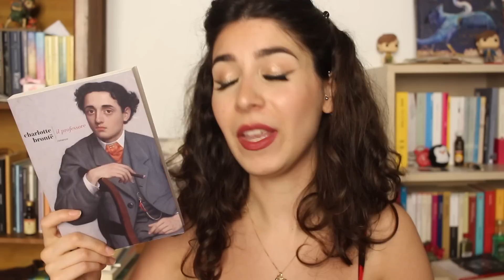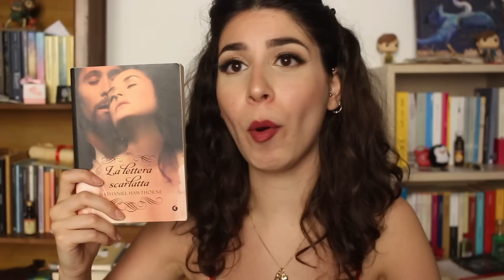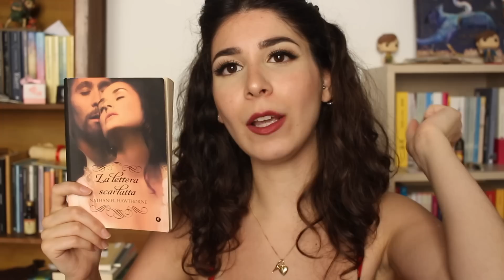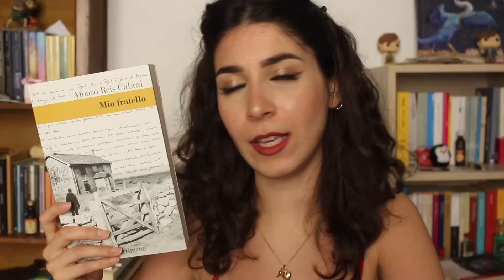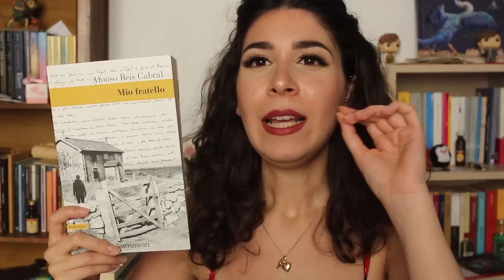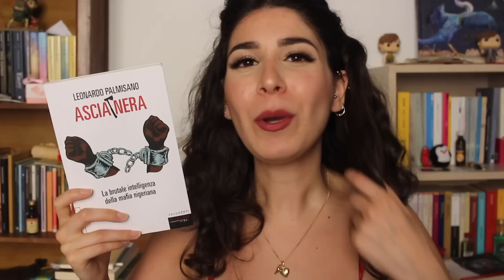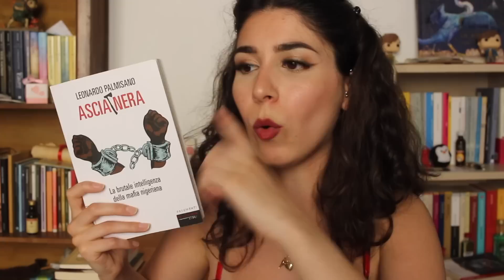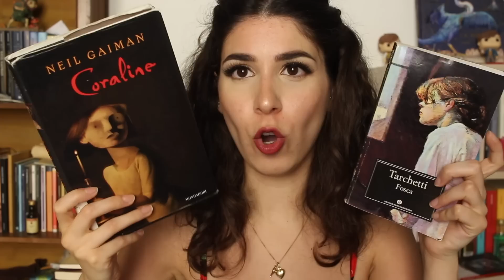ULTIME LETTURE! 📚Wrap up di Maggio e Giugno!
Oggi parliamo delle mie letture degli ultimi due mesi!
E voi cosa avete letto? 😋

Libri Citati
Il coraggio della verità. Il governo di sé e degli altri
Risposta a suor Filotea di Juana Inés de la Cruz
Il professore di Charlotte Bronte (NO FAZI)
La lettera scarlatta di Nathaniel Hawthorne
Espiazione di Ian McEwan
Mio fratello di Afonso Reis Cabral
Coraline di Neil Gaiman
Ascia nera. La brutale intelligenza della mafia nigeriana di Leonardo Palmisano
Fosca di Igino Ugo Tarchetti

La mia WISH LIST su Amazon